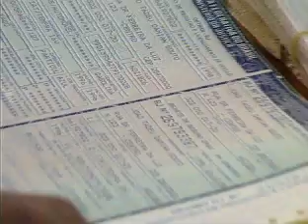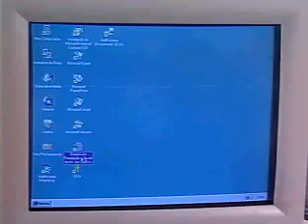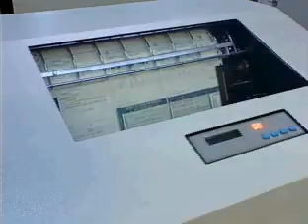Os Correios e o Trânsito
Institucional dos Correios sobre segurança no trânsito. Com Alexandre Garcia. CG de minha autoria, Edição de Francisco "França" e Oliver Nunes. 2001